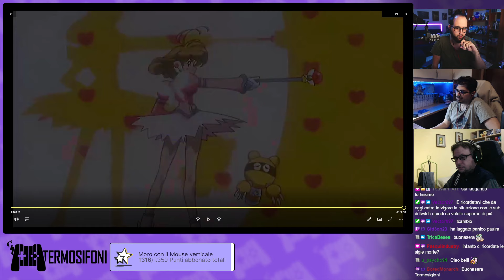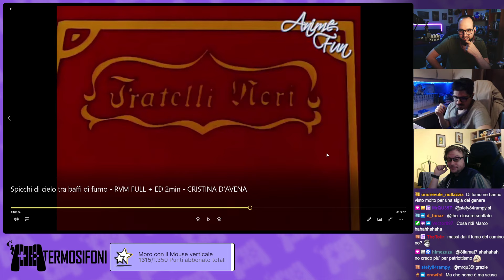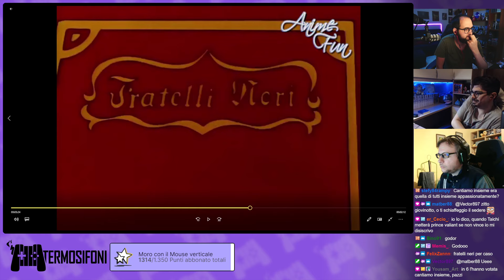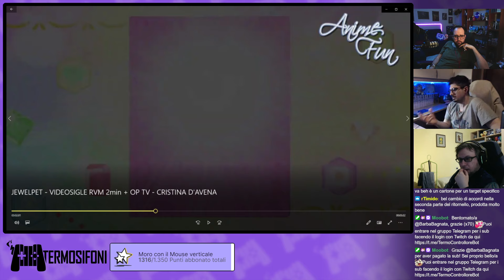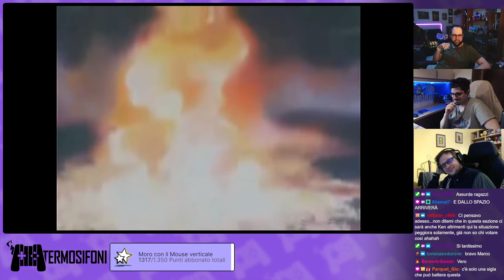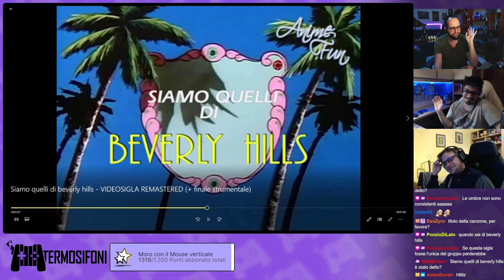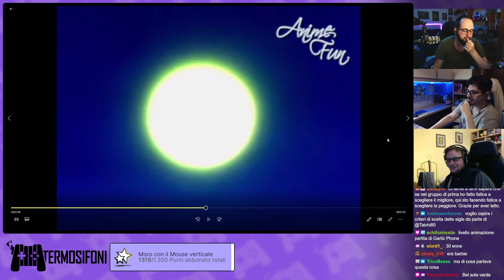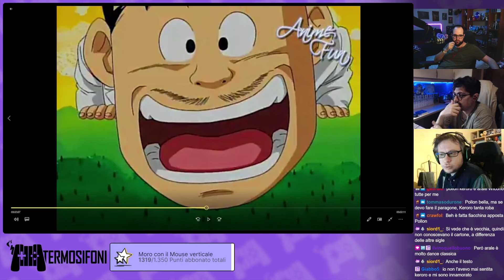La Battaglia Delle Sigle #2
Streamer: Moro

Gioco: La Battaglia Delle Sigle